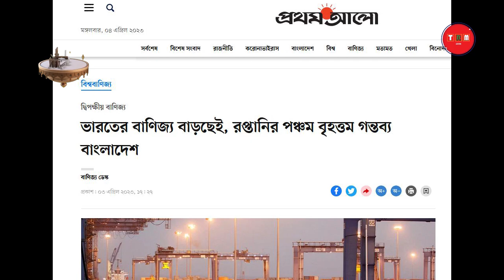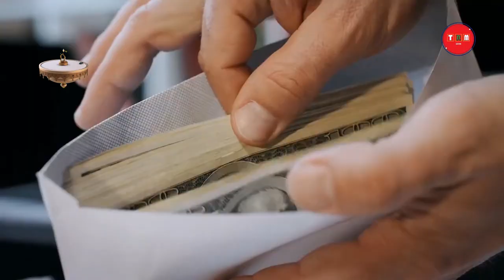তেরশো কোটি ডলারের জন্য একে অপরের কাছে ঠেকা ভারত বাংলাদেশ | 2023 | TRM 155s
This video is published on 4 Mar, 2023